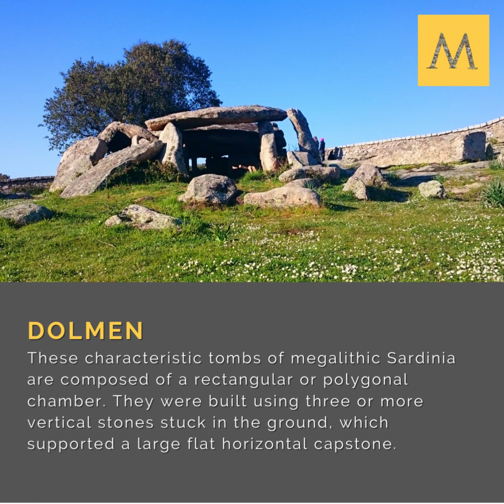5 types of megalithic monuments in Sardinia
Sardinia is home to some of the most spectacular megalithic monuments in the world.